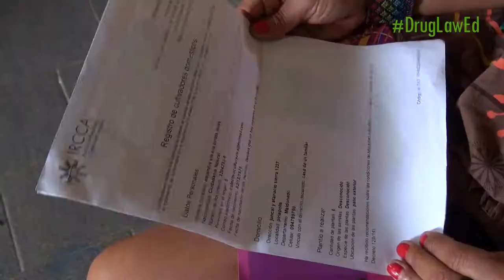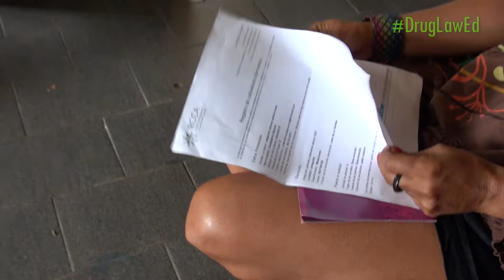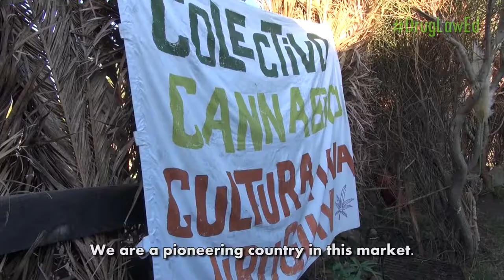Greendorphin World News Ep11 featuring Alejandra Pintos Lucas (Uruguay)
Our world news series travels to Piriapolis on the Atlantic coast of South America, where we speak to Alejandra Pintos Lucas of Colectivo Cannabico Uruguay. Alejandra explains the work of the collective and how the new govt regulations apply to their cultivation of cannabis.

194gRqi4ek1AA9D52xujYVdQyokVDNjwHt

0x5ed6900C401DA25Ac7075c07Cd9270be8e1c92A4

LgPxs44o2pG3nUjKw3qQQhpohEkcCKLZkF